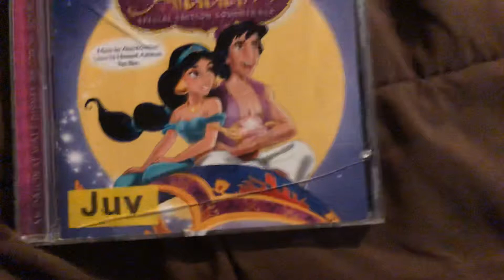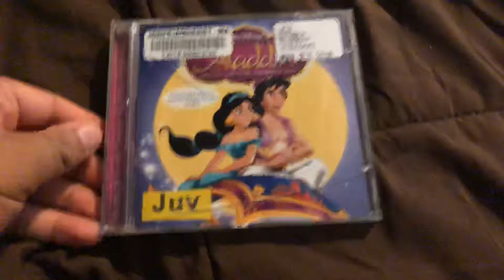The Ends of Earth